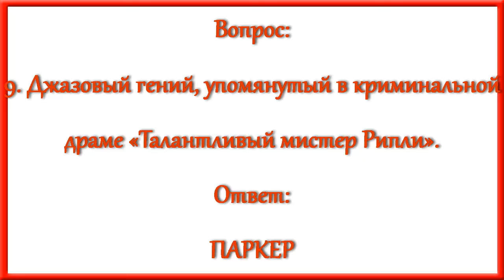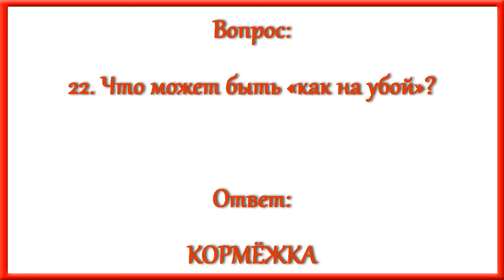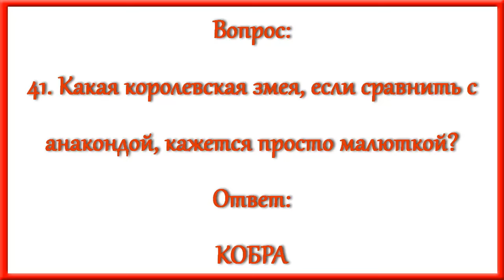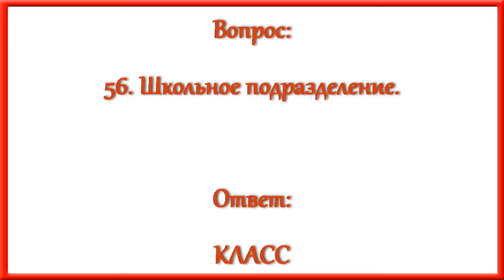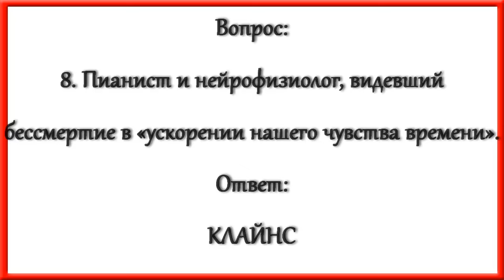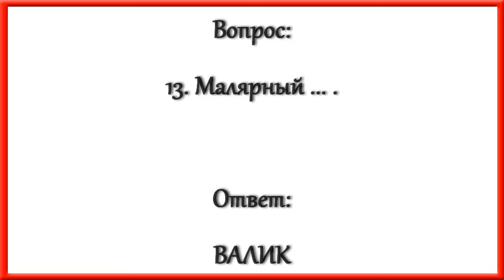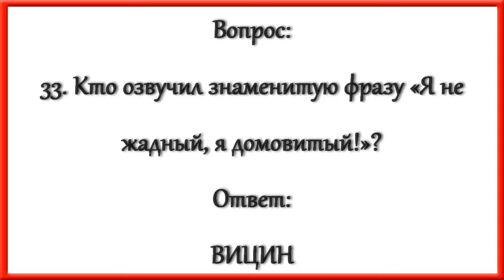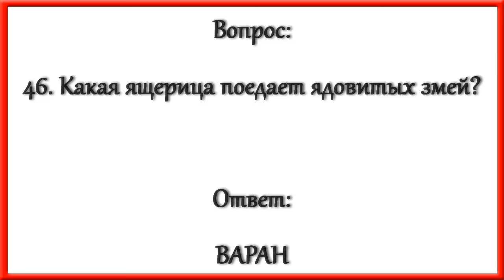Ответы на кроссворд АиФ номер 35 за 2024 год.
По горизонтали:
1. Клад с того света.
5. «Гороховый рикошет».
9. Джазовый гений, упомянутый в криминальной драме «Талантливый мистер Рипли».
11. В какой майке удобнее всего заниматься на уроке физкультуры?
12. Городошная чурка.
13. Монстр у Гоголя.
14. Обыск в тюремной камере.
15. Работа в режиме нон-стоп.
18. Направление экономического развития.
19. Столица из музыкальной комедии «Благочестивая Марта».
22. Что может быть «как на убой»?
23. Опус при игре в буриме.
25. С какой скоростью пальцы пианиста по клавишам бегают?
27. Кого из героев воспитал кентавр Хирон?
30. Ожерелье с подвесками.
31. Какую яблочную приправу в Австрии подают к тафельшпицу?
35. Грех болтуна.
36. Какой восточный плод эффективно останавливает кашель?
41. Какая королевская змея, если сравнить с анакондой, кажется просто малюткой?
42. «Граница», за которой настаёт конец терпению.
45. Принц из страны Чиполлино.
47. «Всесоюзный староста», «подаривший» имя областному центру России.
48. Малиновая орденская лента.
49. Инопланетянин из сериала.
50. В какую царевну влюбился герой фильма «Волшебная лампа Аладдина»?
51. Птица с картины «Всюду жизнь» русского художника Николая Ярошенко.
52. Размер у поэтов.
53. Подробности, требующие понимания.
54. Легкоатлет в шиповках.
55. На чём играет директор музыкальной фабрики из телефильма «Чародеи»?
56. Школьное подразделение.
57. Какой режиссёр снял лучший фильм с великой Фаиной Раневской?
58. Способ взять приступом крепость.

По вертикали:
1. Топливо смекалки.
2. Драма, где все поют.
3. Протеже ада.
4. Повелитель клерков.
6. Строго воспрещается.
7. Высочайшая вершина Чёрного континента.
8. Пианист и нейрофизиолог, видевший бессмертие в «ускорении нашего чувства времени».
10. Какой минерал превращает дымчатый кварц в волосатик?
13. Малярный ... .
16. Немецкие братья с историями сказочного содержания.
17. Разумное основание.
20. Хозяин пая.
21. Кормушка жуликоватых чиновников.
24. Компания певцов.
26. Какого поэтического классика Иосиф Сталин распорядился «изолировать, но сохранить»?
28. Певец ... Каррерас.
29. В каком французском городе проходит Всемирный конкурс поваров?
32. Буква в математическом розыске.
33. Кто озвучил знаменитую фразу «Я не жадный, я домовитый!»?
34. Максимум на линейном графике.
37. Пастушок со скрипучим голосом.
38. Кто отмечает свой «профессиональный праздник» 1 апреля?
39. Неформал, «глядящий зверем».
40. Памятник с пафосом.
43. Частная ... .
44. Что попадает в организм вместе с табачным дымом?
45. Модельная ... бренда.
46. Какая ящерица поедает ядовитых змей?
48. Гостиная для интима.